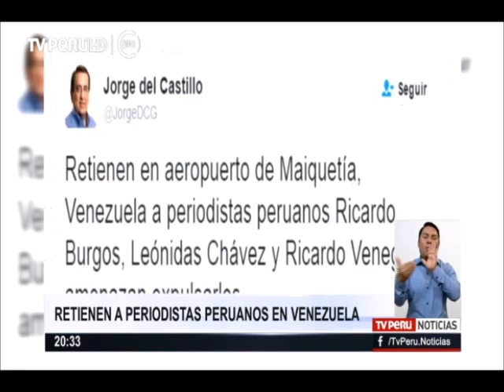Retienen a periodistas peruanos en Venezuela